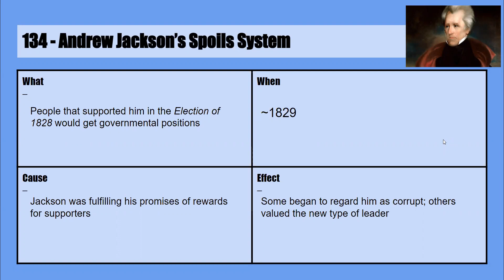134 - Andrew Jackson’s Spoils System